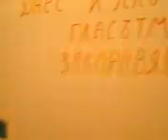От даваме ти почит